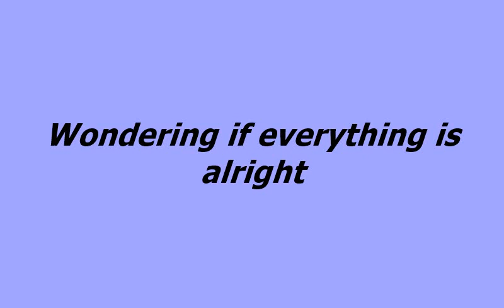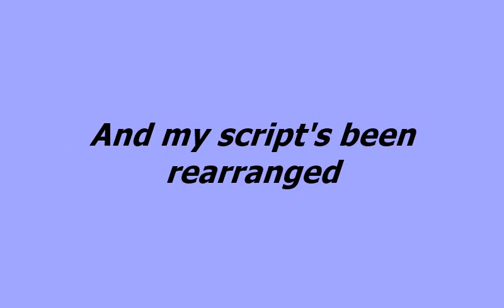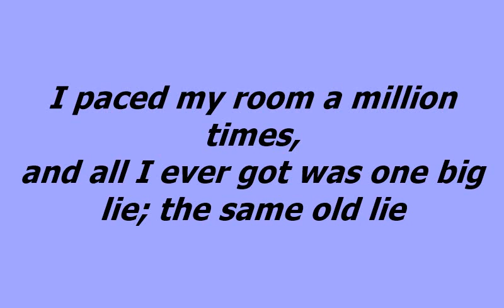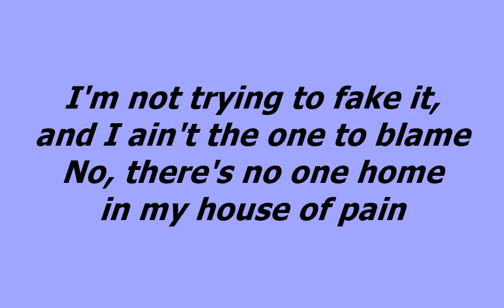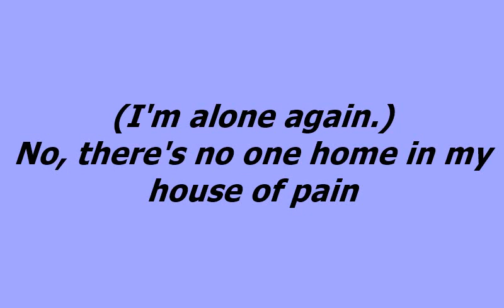Faster Pussycat: House of Pain (Lyric Video)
This power ballad was released in 1989 on their album "Wake Me Up When It's Over". The genre is: Rock/Hair Metal/Blues Rock

Writer(s):Taime Downe, Greg Steele